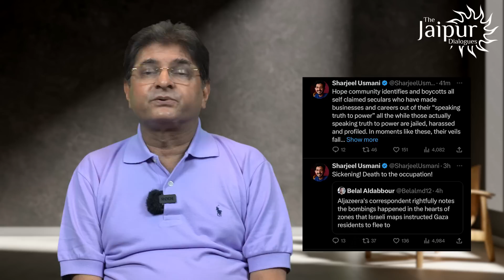पहचानियें देश के गद्दारों को जो मोदी और भारत को Israel समर्थन पर दे रहे हैं गाली | AMU में समर्थन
It’s important to know the enemies of the country but more important to seperate the traitors within India that support the Islamic ideals of Hamas and their Jihad!

UPI - jaipurdialogues@icici
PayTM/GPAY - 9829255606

Accounts Details for Direct Transfer:
Bank Name: AXIS Bank
A/C Name: JD Digital Private Limited
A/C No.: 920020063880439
IFSC Code: UTIB0001645
Swift Code: AXISINBB010
Type: Current Account

Clubhouse: @thejaipurdialogues